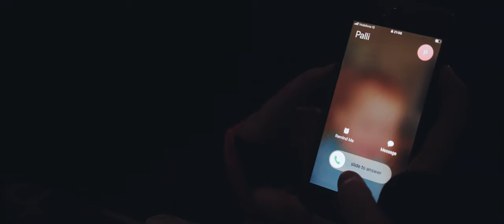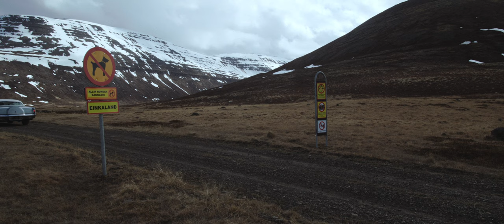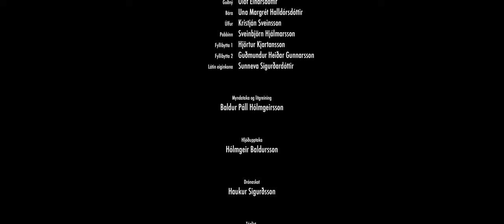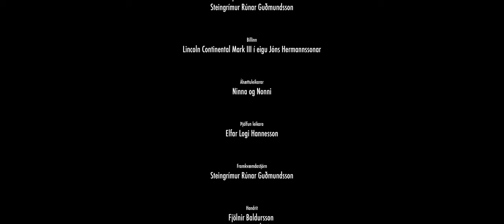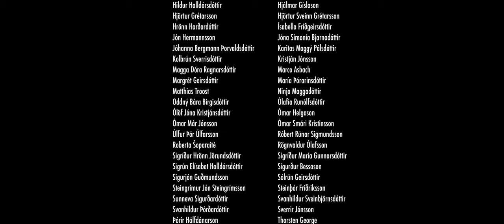Rán Short Film English and Italian Subtitles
The film is about the 20 year old Gunnar who lives in a small town. His girlfriend asks him to pick her up at work from a nearby village and he tries to borrow his father's luxury car. When his father refuses, he decides to steal it with a little help from his brother.

    Fjolnir Baldursson
    Director

    Co director Baldur Smári Ólafsson

    Fjölnir Már Baldursson
    Writer

    Fjölnir Már Baldursson
    Producer

    Steingrímur Rúnar Guðmundsson
    Producer

    Magnus E. Halldorsson
    Key Cast
    "Gunnar"

    Ninna Bergmann (Jónína Margrét Bergmann)
    Key Cast
    "Rán"

    Baldur Páll Hólmgeirsson
    Cinematographer

    Hólmgeir Páll Baldursson
    Sound

    Þröstur Jóhannesson
    Composer

   Jón Hermannsson
    Driver

   Baldur Páll Hólmgeirsson
    Camera

   Fjölnir Baldursson
    Editor.

    Riff
    Reykjavík
    Iceland
    September 24, 2020
    World premiere
    Selection
    Agropoli Film Festival
    Agropoli
    Italy
    February 5, 2021
    Italy premerie
    Best cinematographer
    Toronto Independent Film Awards Inc.
    Toronto
    Canada
    February 20, 2021
    Canada
    Best Short Film
    KinoDUEL International Film Festival
    Moskva
    Russian Federation
    March 2, 2021
    Russian Federation
    nomoneted
    Toronto Independent Film Festival of Cift S
    Toronto
    Canada
    February 22, 2021
    Best Actor
    Beyond the Curve International Film Festival
    Paris
    France
    November 6, 2020
    Franse
    Best Short Film
    Mindfield Film Festival - Albuquerque b festival.
    Albuquerque
    United States
    December 18, 2020
    Best editing, Best Actor, Best cinematographer
    Santa Cruz Filmfestival
    Santa Cruz
    Argentina
    April 16, 2021
    Selection
    Bedford International Film Festival
    Bedford, Virginia
    United States
    June 3, 2021
    Bridgeport Film Fest
    Bridgeport
    United States
    July 5, 2021
    Audience Award Winners
    Maracay International Film & Video Festival
    Maracay
    Venezuela, Bolivarian Republic of
    June 25, 2021
    Desertscape International Film Festival
    St. George
    United States
    June 22, 2021
    Santa Cruz International Film Festival
    Santa Cruz